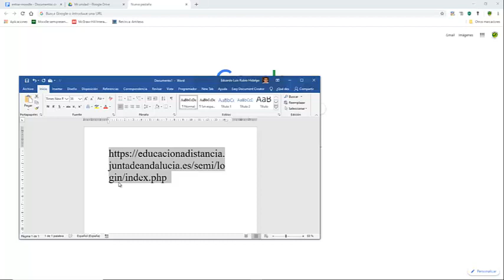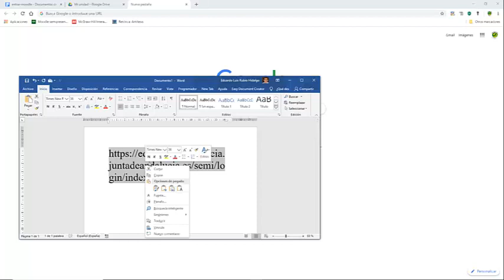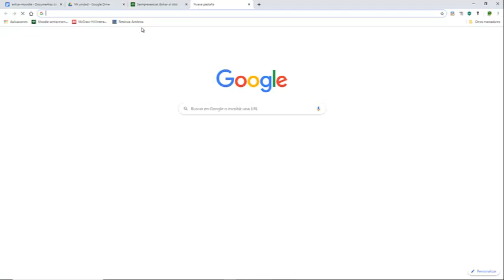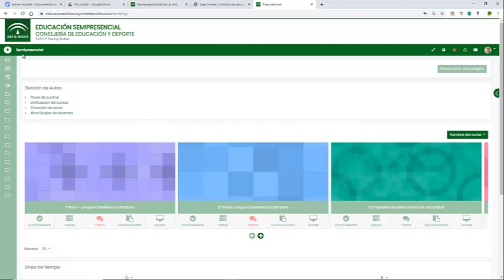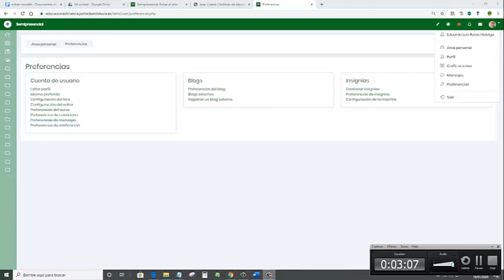Entrar en Moodle. Aula Virtual Semipresencial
Primeros pasos al entrar en el ASula Semipresencial de Moodle